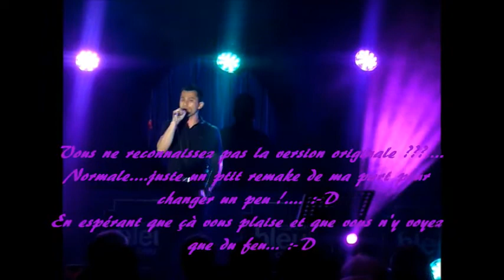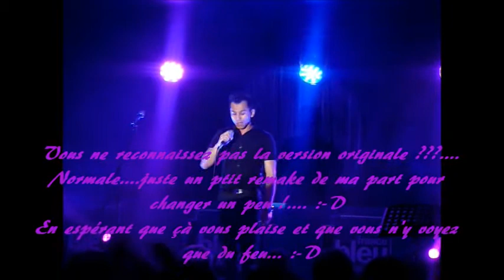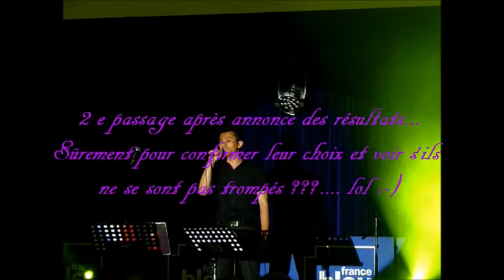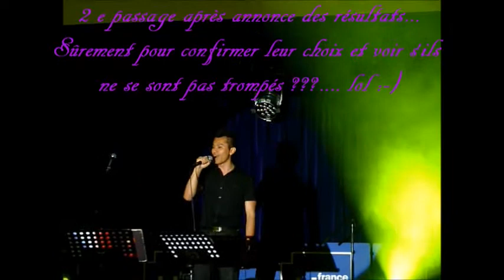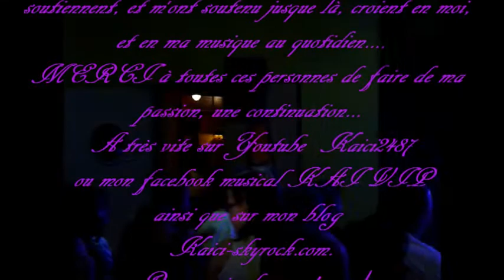Kai - All of me (John Legend) - Concours Evaux les bains 2/07/2014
Thanks to everyone who support me , who stand by me.
Merci à toutes les personnes qui m'ont et continuent de me soutenir dans ma passion...qui se nourrit de votre soutien... :-)
Prenez soin de vous. Take care of you !... ;-) (Oui je suis bilingue !... Yes I am bilingue !... lol ) :-P